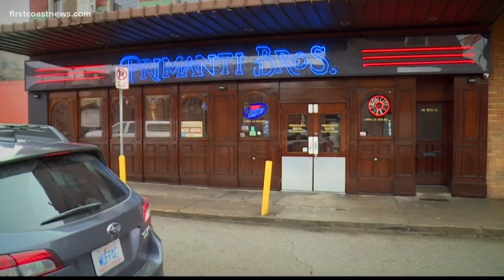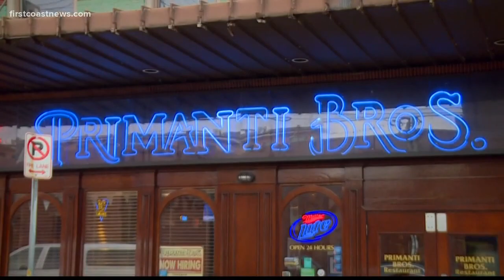Taste of Pittsburgh: Primanti Brothers famous sandwich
Their famous sandwich includes a grilled steak patty, coleslaw, French fries, tomatoes and provolone.